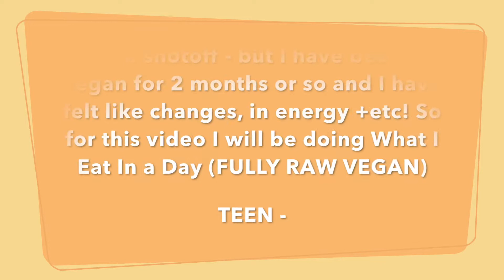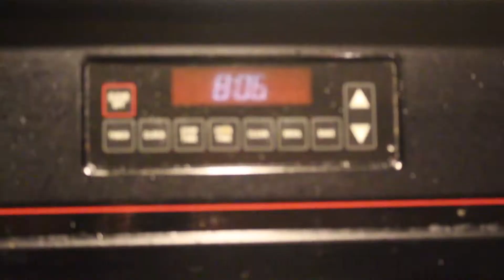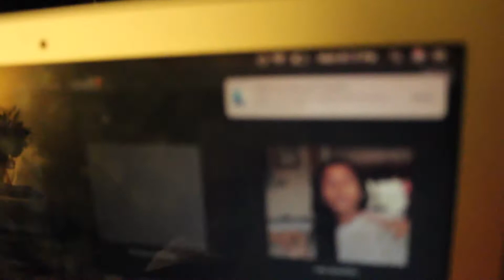WHAT I EAT IN A DAY FULLY RAW VEGAN!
IM A TEENAGER (14 years old) WHAT I EAT IN A DAY | FULLYRAW VEGAN - None of my family is fully raw vegan but my sister and she is vegan! And my cousins but other then that NO ONE ON OUR FAMILY! THESE ARE THE MEALS AND FOOD I EAT IN A DAY (not everyday but… well mostly I guess in school days) I have been raw for 2 months and it is amazing and never want to go back!

CHANNEL IS ABOUT: Athletics, Fitness, Health, Spirituality, and Vlog. ADVENTURE (SPIRITUAL GROWTH)